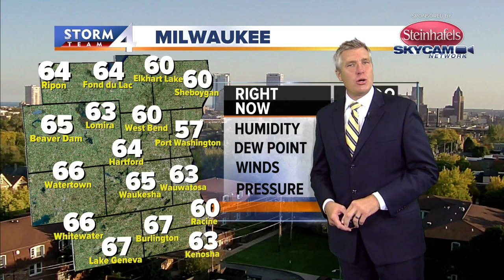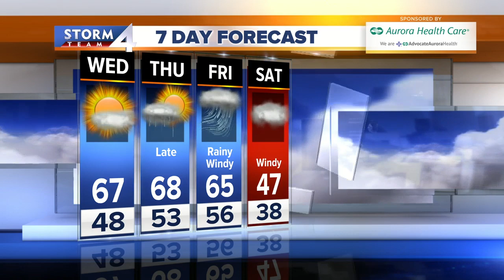Chilly night, beautiful Wednesday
After morning lows in the 30s and 40s, this afternoon was great with sunshine, dry air and highs in the mid to upper 60s.